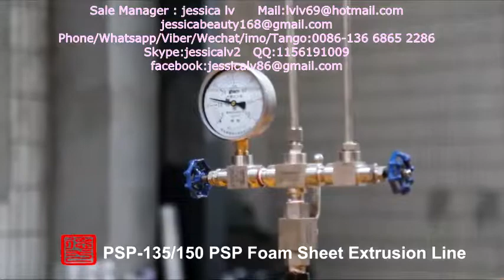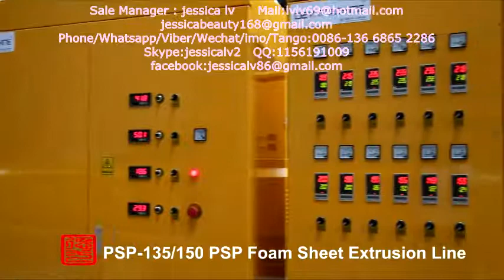ps foam sheet extruder machine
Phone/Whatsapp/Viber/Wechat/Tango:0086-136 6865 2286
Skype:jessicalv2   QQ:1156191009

Product Type: Pulp Tableware Machine
Processing Type: Pulp Molding Machine
Place Of Origin: Shangdong, China
Approval: CE
Warranty: 12 Monthes
Platen size: 1350*1250 mm /1550*1250  mm
advantages :
1. Raw material: virgin fiber, wood pulp, grass pulp, bamboo pulp or bagasse pulp or straw pulp
2. Automation: Fully-automatic control
3. Quality standard: CE
4. 100% environmentally production process.
5. Engineers available to service machinery overseas
process:

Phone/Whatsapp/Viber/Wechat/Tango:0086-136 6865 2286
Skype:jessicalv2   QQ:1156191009